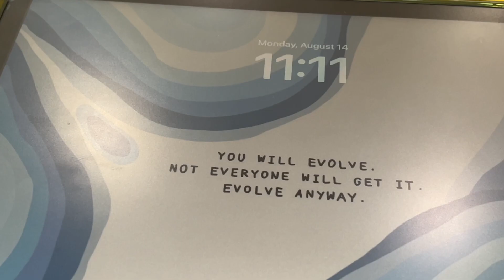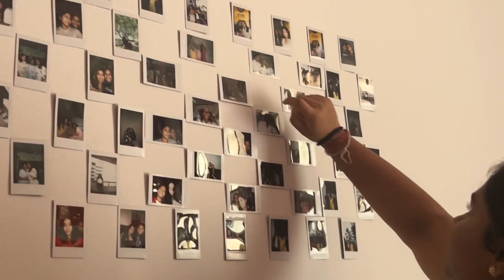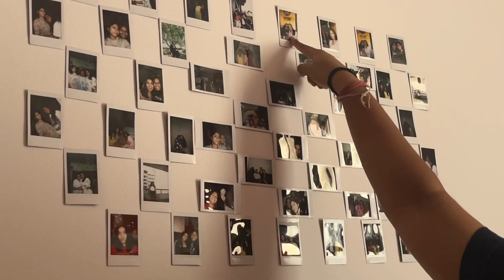uni vlog 🎧 a day in second year ♡ • jindal global law school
Switch to 1080p for better quality :D